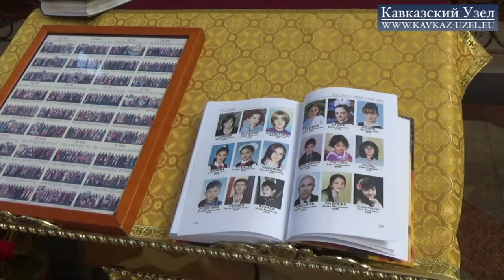Волгоград: панихида по жертвам Беслана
Члены восьми диаспор, проживающие в Волгоградской области, почтили память жертв Бесланской трагедии. Панихида по детям и взрослым, погибшим во время захвата боевиками школы №1, прошла 3 сентября в Храме Всех Святых на Мамаевом кургане. Панихида стала традиционной. Она проходит здесь в одиннадцатый раз. Настоятель храма отец Георгий прочел молитву об упокоении усопших, назвал их имена. Участники панихиды зажгли свечи перед иконами храма. После церковной службы представители диаспор долго общались на храмовой площадке. Закончилась служба в полдень. Читайте подробнее на “Кавказском узле”